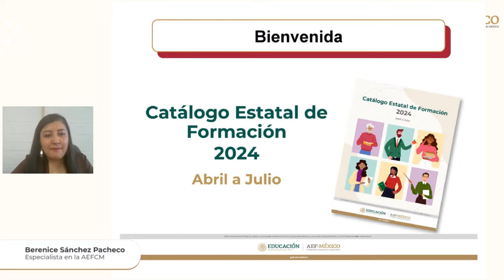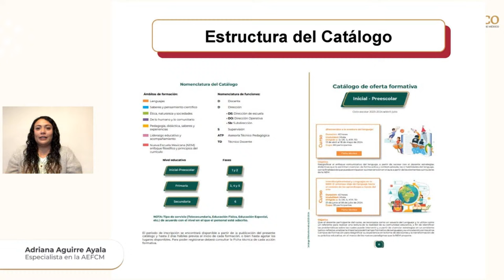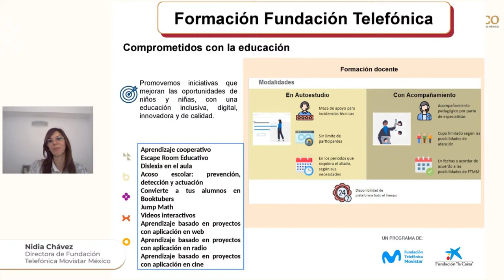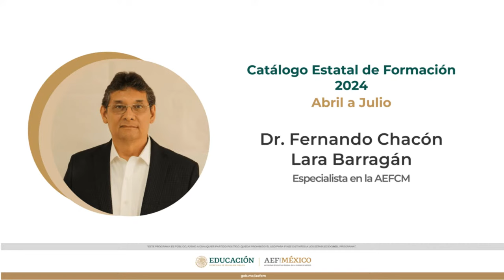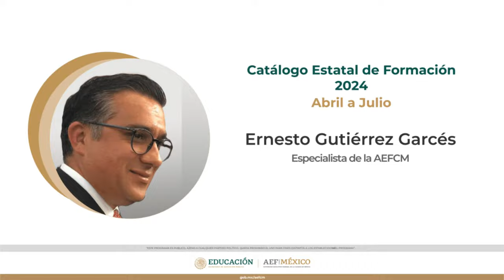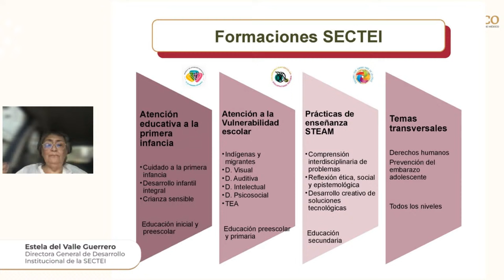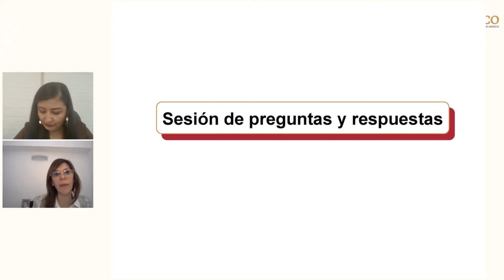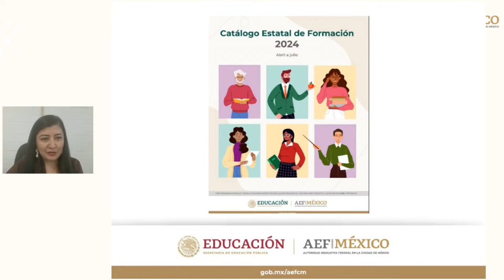Presentación del Catálogo Estatal de Formación Abril a Julio 2024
Presentar a la comunidad educativa las propuestas formativas a disposición para el periodo abril a julio del 2024.